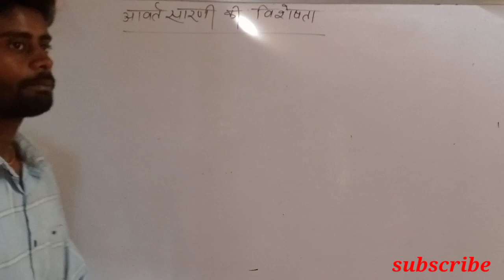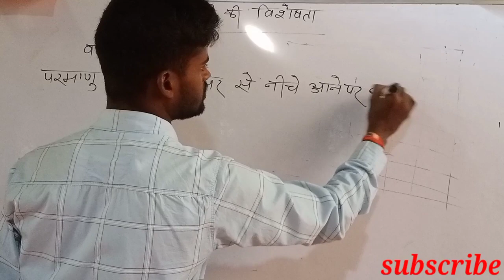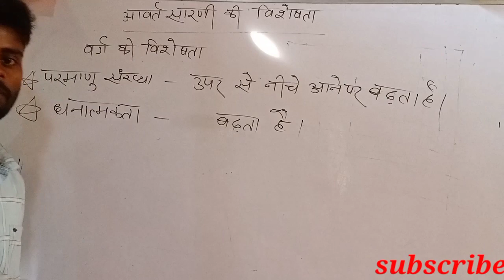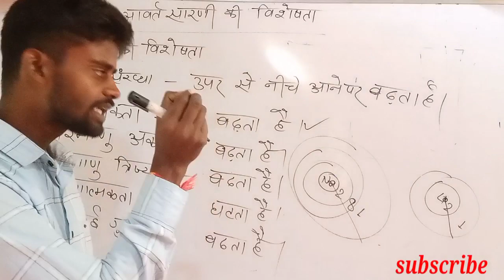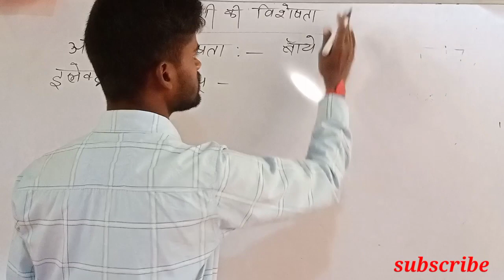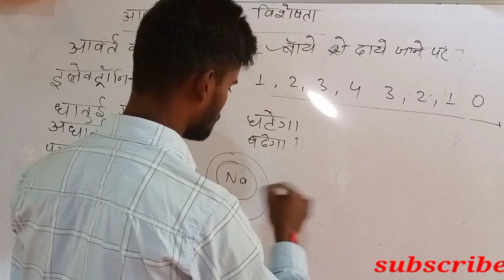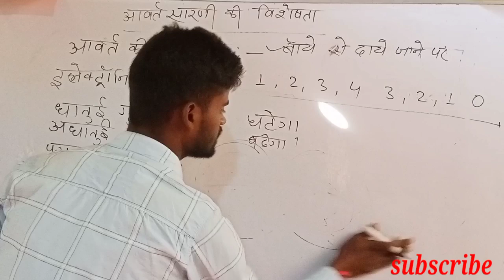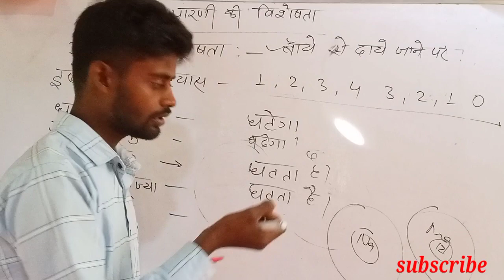आवर्त सारणी की विशेषता। porpertise of periodic table